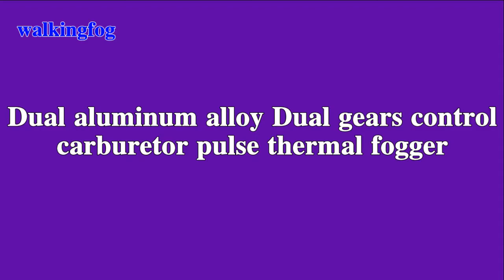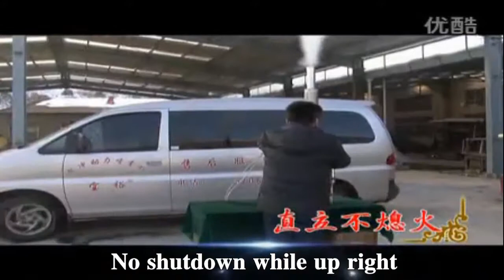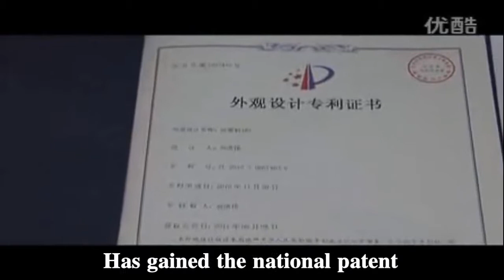walkingfog Pulse Thermal Fogger